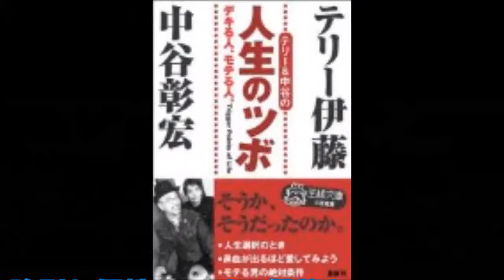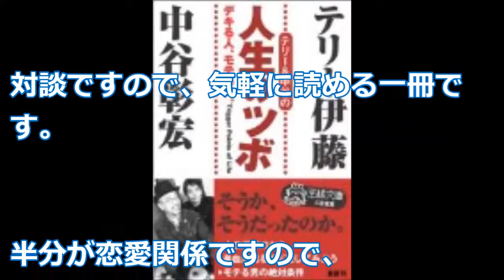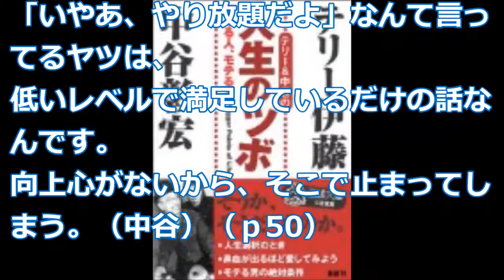【テリー伊藤、中谷 彰宏】本当にやりたいことが見つかるまで「テリー＆中谷の人生のツボ」テリー伊藤、中谷 彰宏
強烈な個性、テリー伊藤と中谷 彰宏さんの対談です。
半分が恋愛、半分が人生談義となっています。

中谷彰宏「家具店の逆襲」 大塚家具 経営不振～地元商店街の家具屋から見るビジネスのヒント [モーニングCROSS]

【衝撃】ブチギレ動画まとめ ノブコブ吉村/長州力/テリー伊藤/生テレビなど